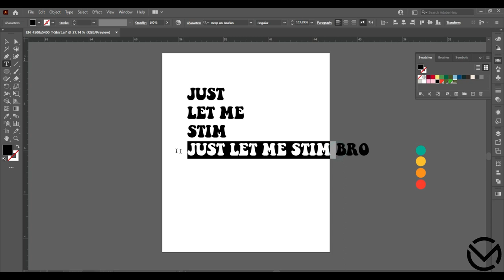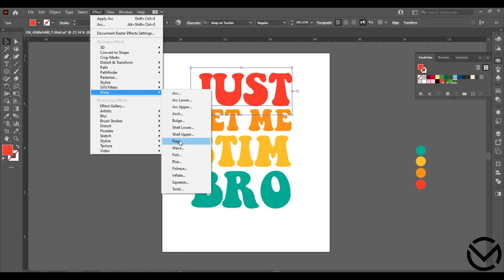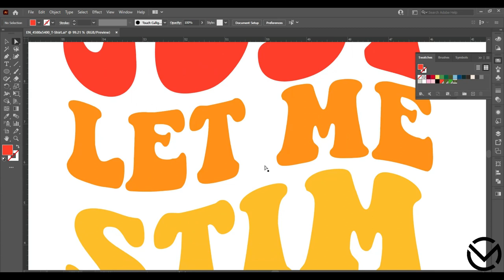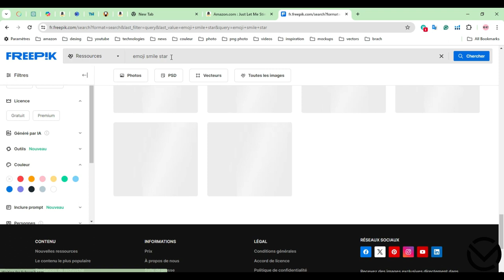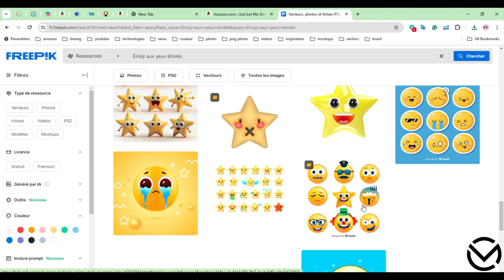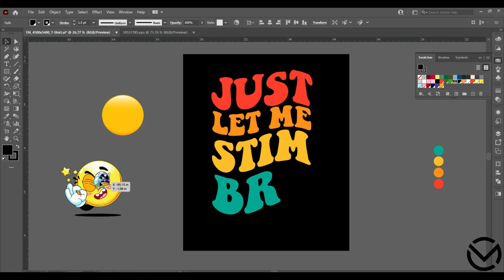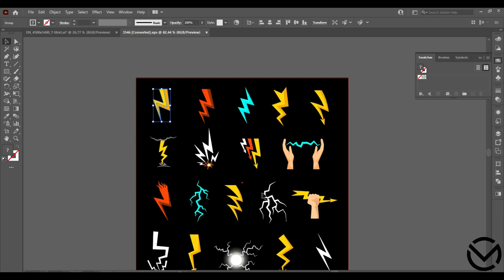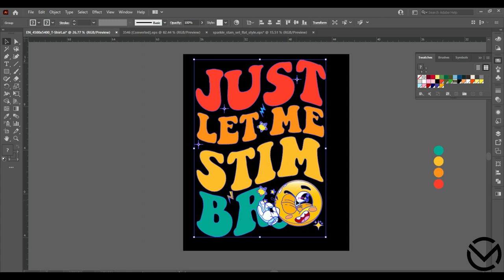Autism Awareness Month Just Let Me Stim Bro Kids Men Funny design Shirts